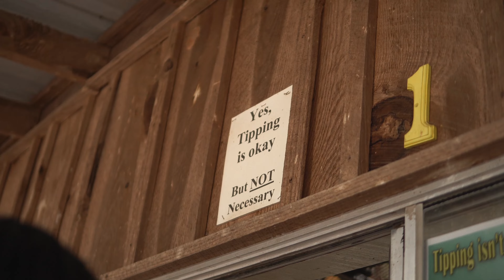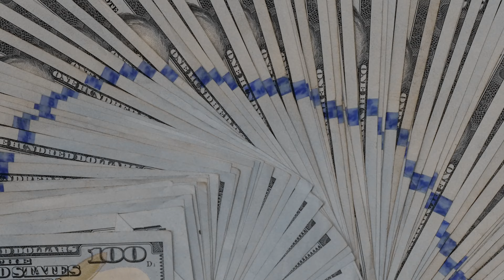KellyBoiBC - Hustlin (ThirtyVisuals Exclusive)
Free Beats 👉🏾 Watch The Official Video For KellyBoiBC - Hustlin. Shot By ThirtyVisuals